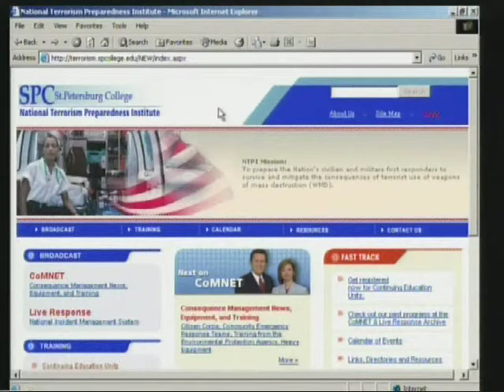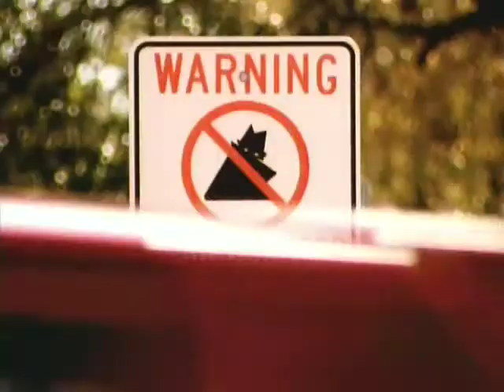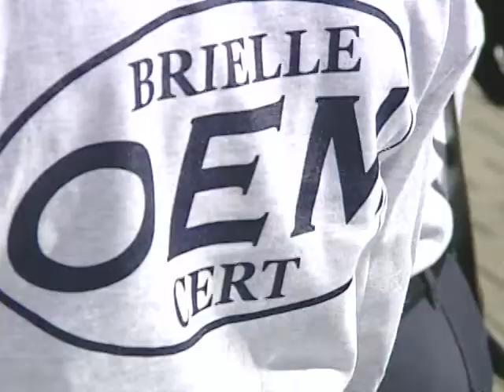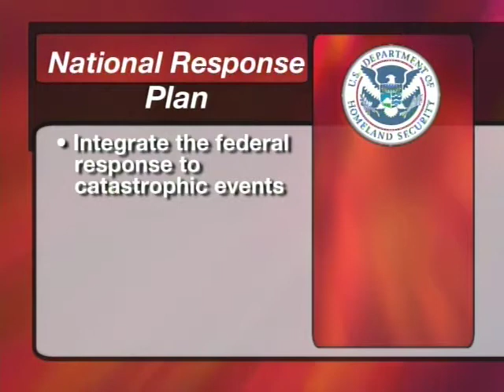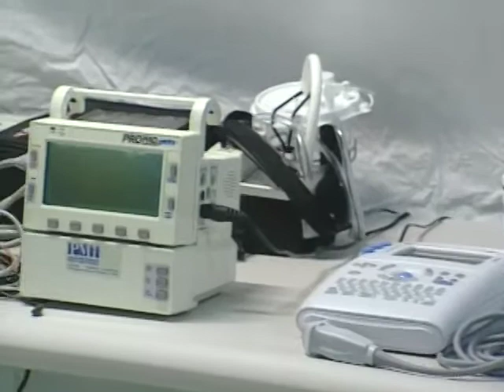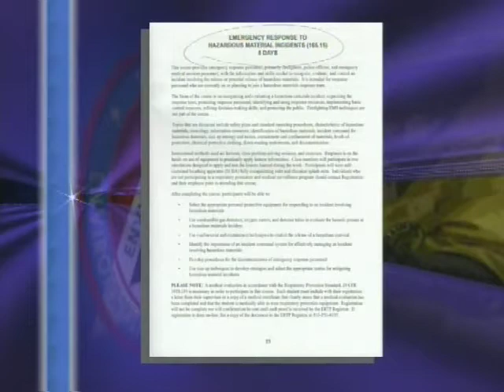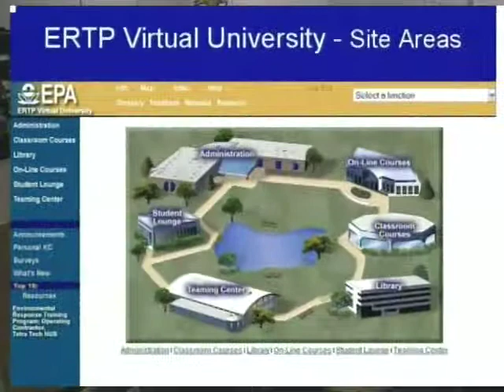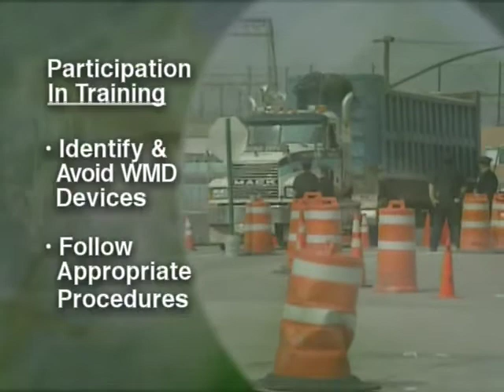CoMNET Magazine for 2/23/05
Communications, News, Equipment, & Training (CoMNET) Magazine

Featured stories include: Citizen Corps; Community Emergency Response Teams; Training from the Environmental Protection Agency; and Heavy Equipment.